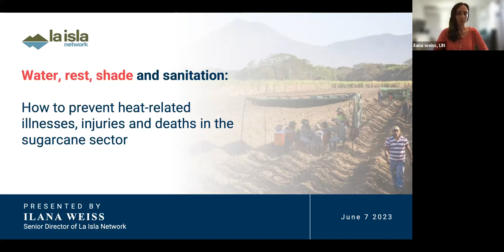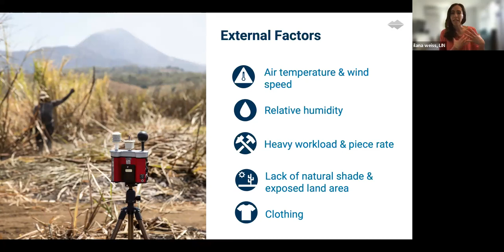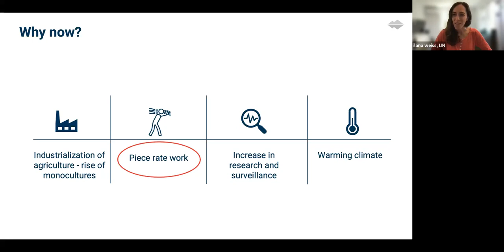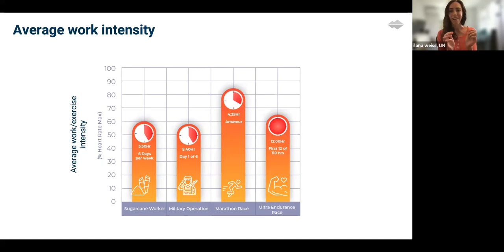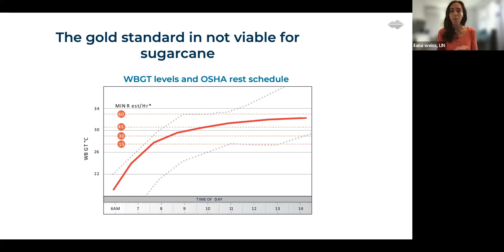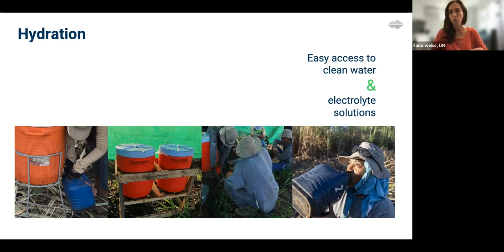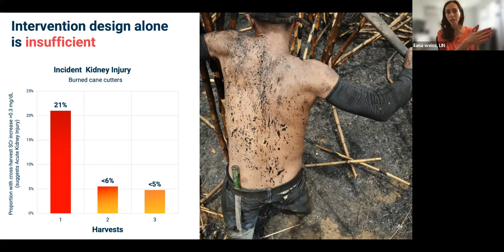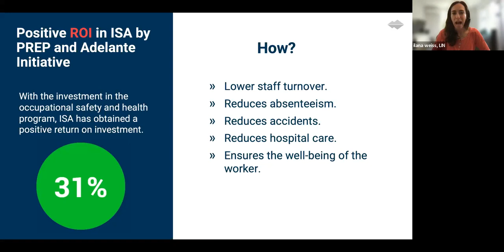Water, rest, shade and sanitation: how to prevent heat stress - Webinar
Cutting sugarcane requires high physical exertion under intense heat. Added to global warming, this puts cane cutters at increasing risk of heat stress and chronic kidney disease.

However, key changes on farms during harvest can help to protect workers’ health.

In this webinar, we explore the impact of heat stress and how companies supply chain can take action and protect the health of cane cutters in their supply chain by implementing water, rest, shade and sanitation programmes.

This webinar was hosted in collaboration with Vinmonopolet, Systembolaget, Alko and La Isla Network.